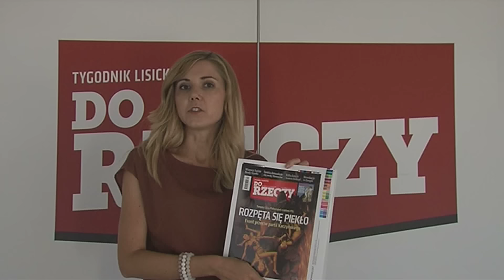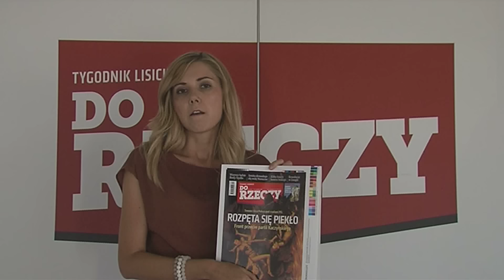Front przeciw partii Kaczyńskiego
Najnowsze wydanie tygodnika Do Rzeczy poleca red. Kamila Baranowska